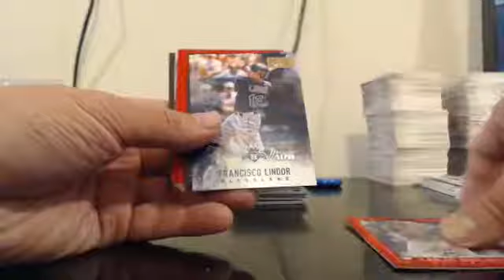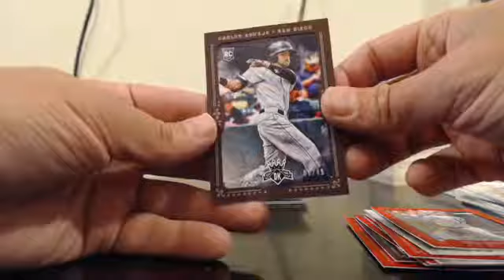2017 Panini Diamond Kings 6 Box Team Break EBAY Guzman_15 6-12-17 Case #16 Recap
2017 Panini Diamond Kings 6 Box Team Break EBAY Guzman_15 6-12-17 Case #16 Recap - Captured Live on Ustream